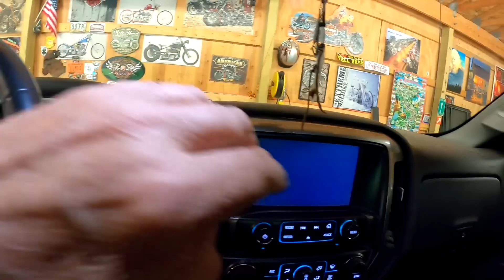A Squeaky Wheel